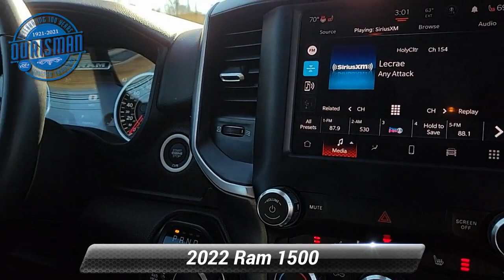Used 2022 Ram 1500 Big Horn, Waldorf, MD T9304VA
2022 Ram 1500 Big Horn/Lone Star Billet Silver Metallic Clearcoat. 4WD, BIG HORN PACKAGE, NIGHT EDITION, POWER DRIVER SEAT, HEATED FRONT SEATS, HEATED STEERING WHEEL, PARK SENSE FRONT & REAR, POWER FOLDING MIRRORS, REAR POWER-SLIDING WINDOW, REMOTE START, 3.92 REAR AXLE, 5.7 V8 HEMI, BLACK TUBULAR SIDE STEPS, SIRIUSXM, BLUETOOTH. Maryland State Inspected with over 120-point inspection performed by a Ourisman Technician.

[RLVID:2470:3083ae53ef8d70ec:f1d64b6ec7bc13ac:1]